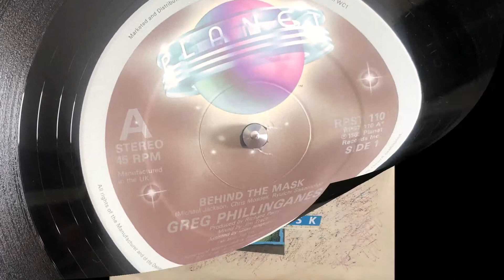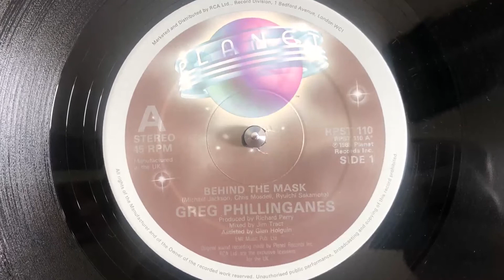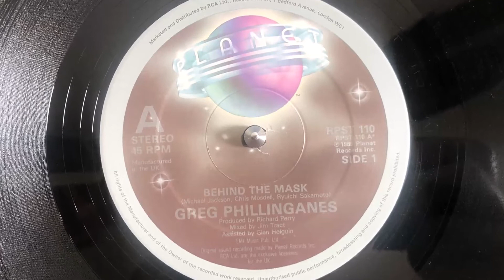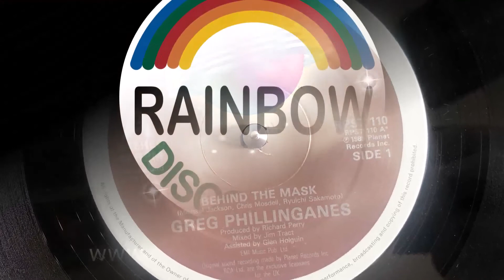Greg Phillinganes - Behind The Mask (1985 Vinyl)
1985 Vinyl Planet (Photo inside video). Side A.
Etichetta: Planet  – RPST 110
Formato: Vinyl, 12", 45 RPM
Paese: UK
Genere: Funk / Soul
Stile: Disco